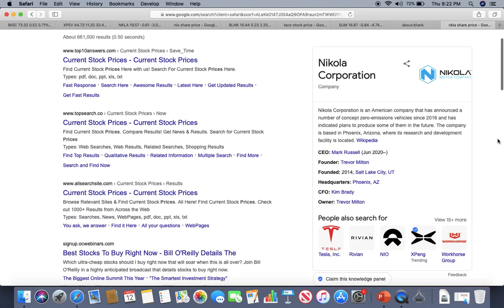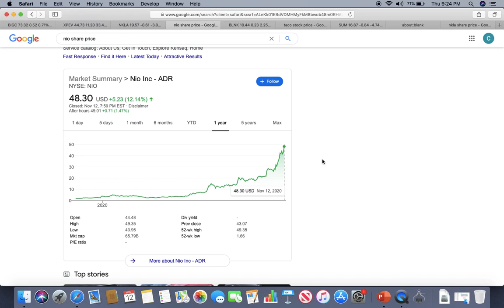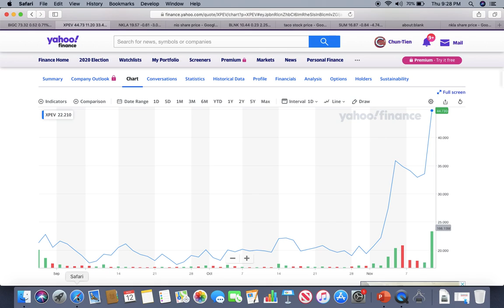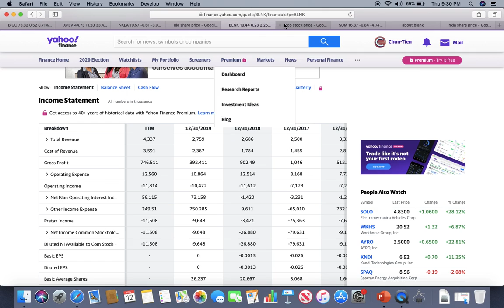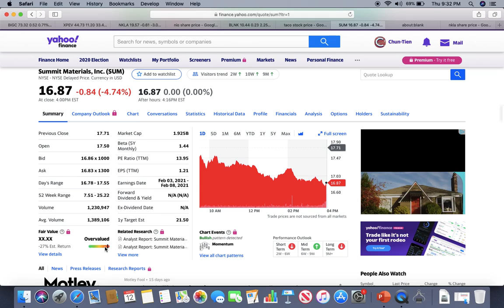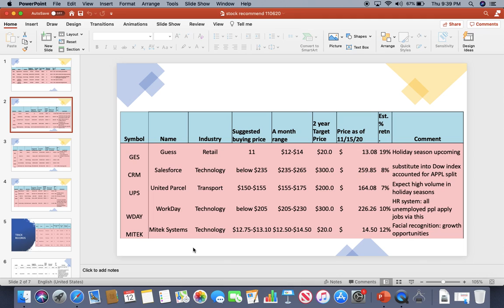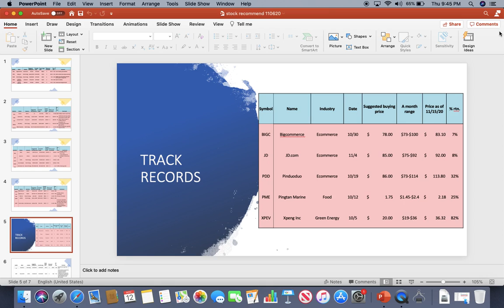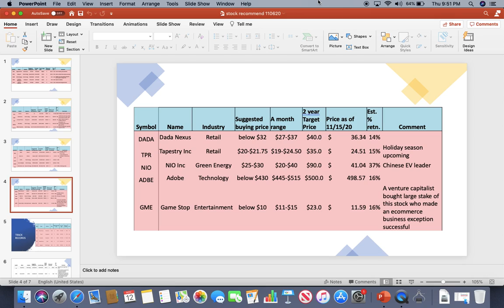Stock recommendation list Cantonese version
Cantonese version of stock recommendation for more audience